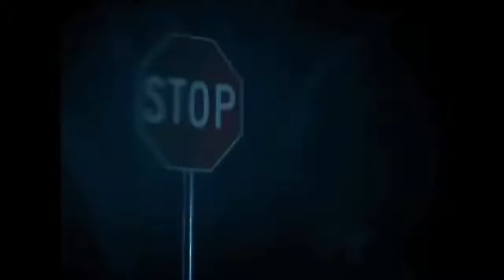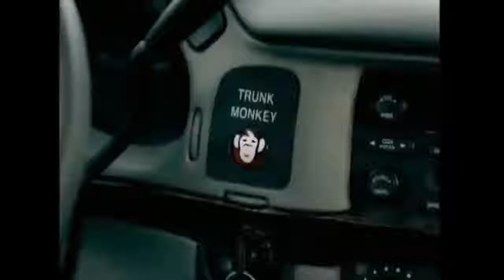Funniest Trunk Monkey Commercials | Don't Judge Too Quickly